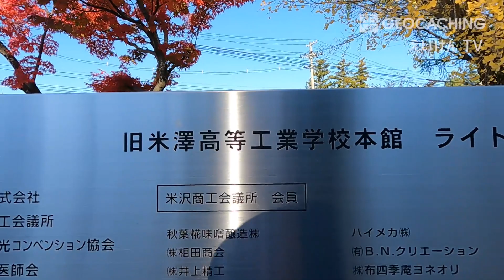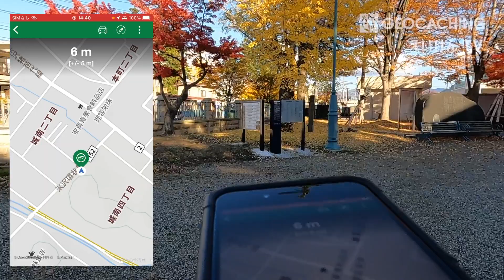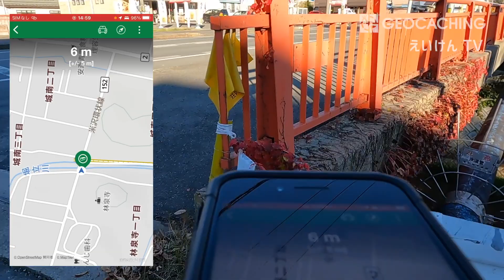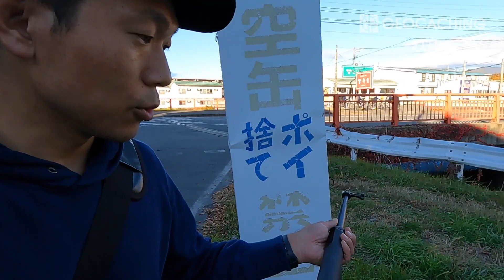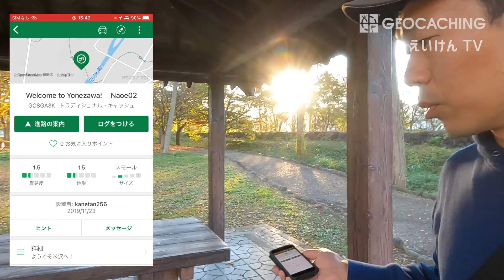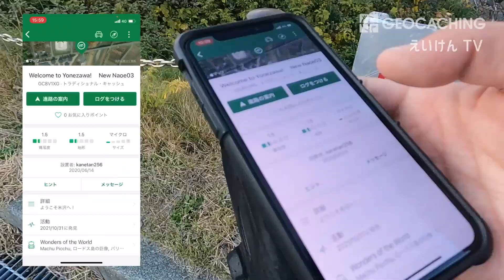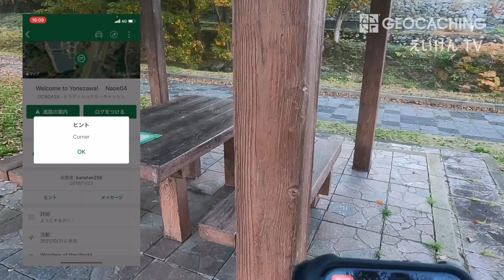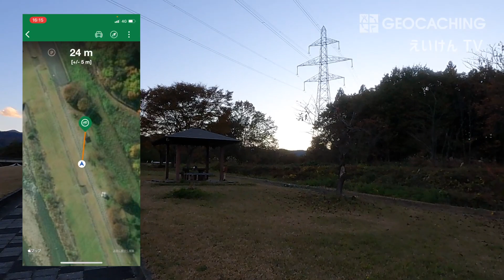【米沢市でジオキャッシングvol4】ラストスパート！直江兼続ゆかりの地を行きます。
【今回探したジオキャッシュ】
GC8GA3E
Welcome to Yonezawa!　YUFE
GC88RRT
Welcome to Yonezawa!　Naoe01
GC8GA3K
Welcome to Yonezawa!　 Naoe02
GC8V1XG
Welcome to Yonezawa!　 New Naoe03
GC8GA3X
Welcome to Yonezawa!　 Naoe04
GC8GA45
Welcome to Yonezawa!　 Naoe05

【ジオキャッシングのオフィシャルサイトはこちら】